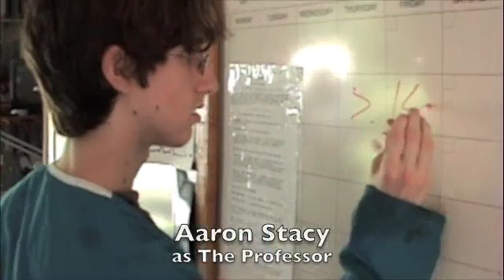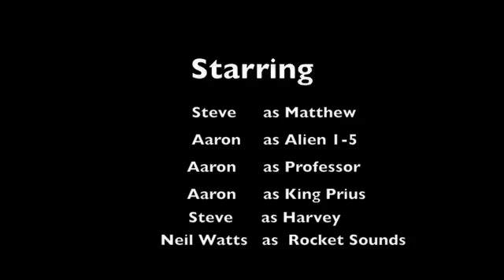Matthew Twining: Science Teacher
Can matthew save the world or are the Oyotians going to destroy earth?